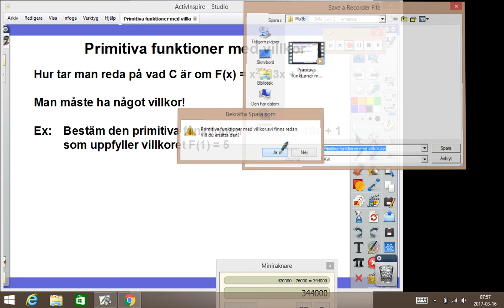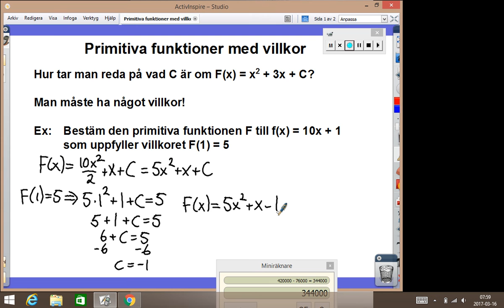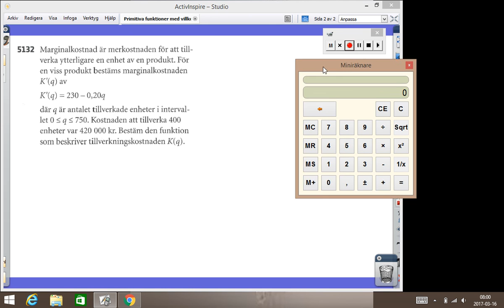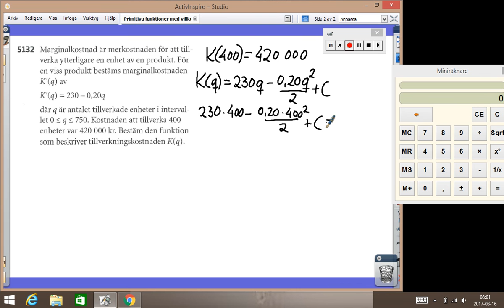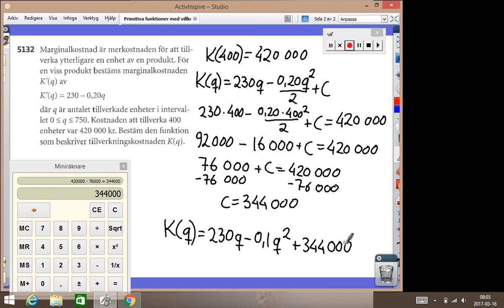Primitiva funktioner med villkor